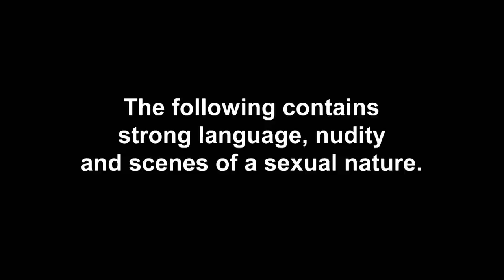Ep #7 EXCLUSIVE: Charlotte & Mel’s Big Bday Bust Up | The Charlotte Show 2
These “pals” ain’t going on holiday anymore…